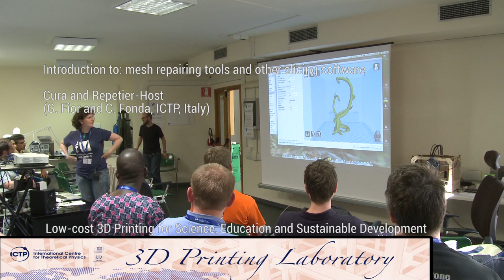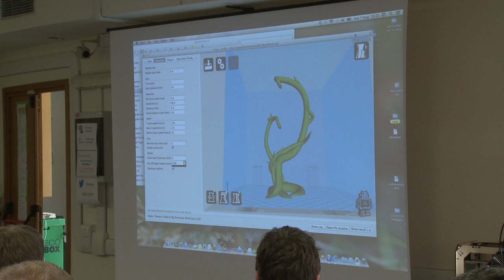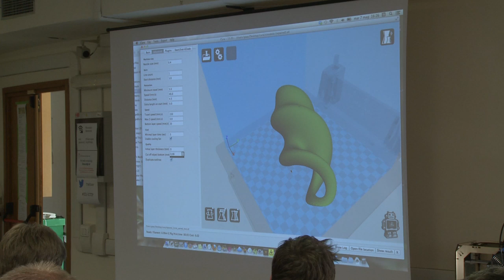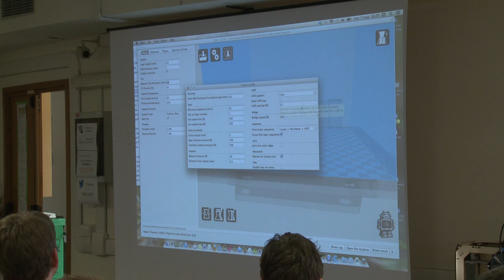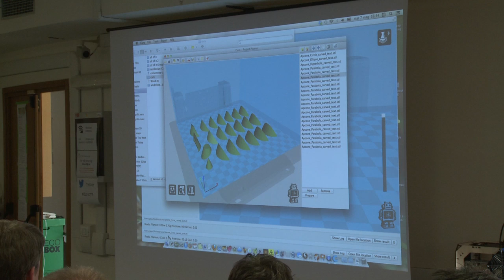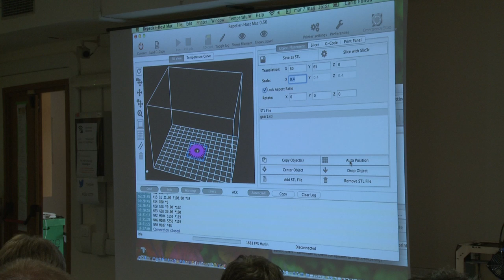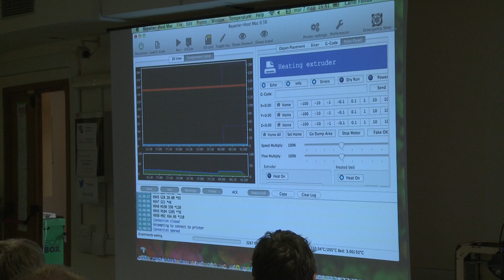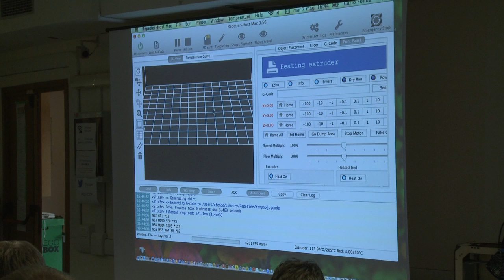Introduction to Cura and Repetier-Host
6—8 May 2013
Introduction to: mesh repairing tools and other slicing software
Cura and Repetier-Host (G. Fior and C. Fonda, ICTP, Italy)